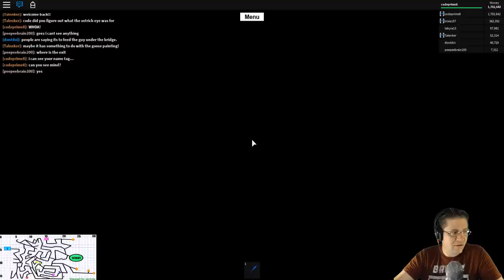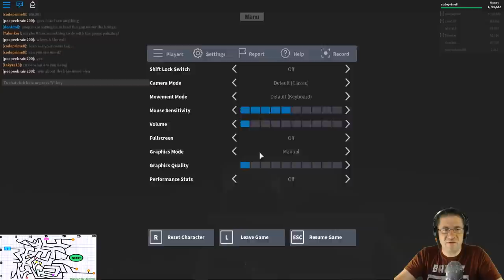Roblox - Lumber Tycoon 2 - Dark Cave O_o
Got alot of request to go check out the Cave. DEAR DARKEST OF PITCH! It was Completely dark. to the point my filters were not helping AT ALL.